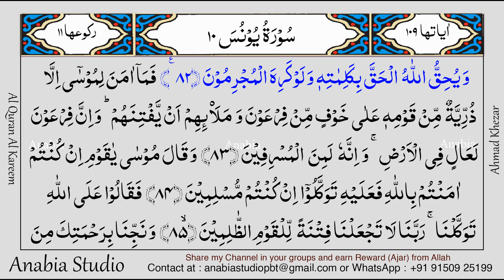KR 0542 Urdu s010 075 082